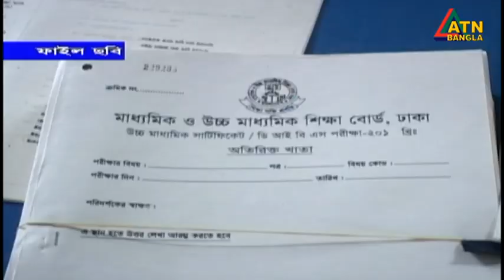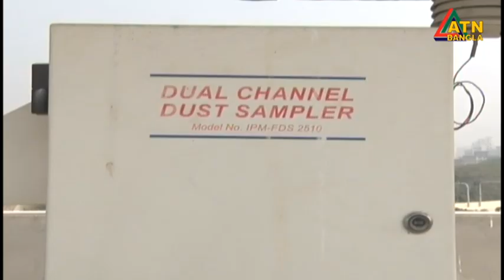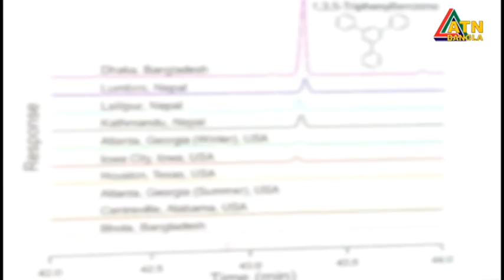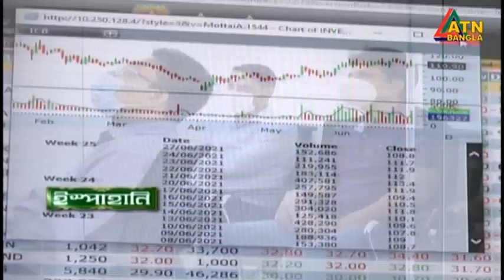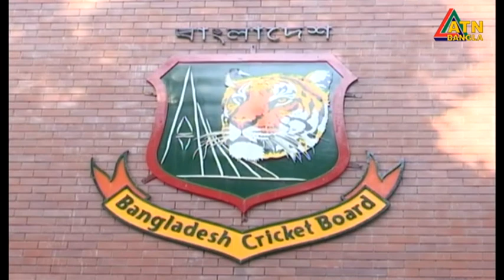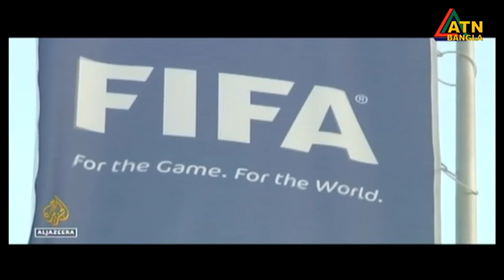এটিএন বাংলা সন্ধ্যা ৭ টার সংবাদ। 08.02.2023 | BD News | Bangla Khobor | ATN Bangla